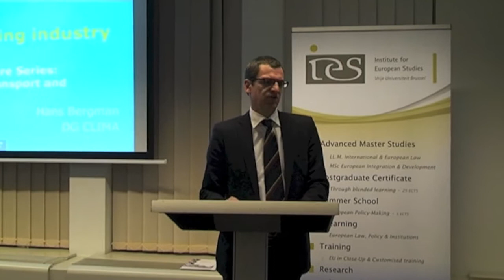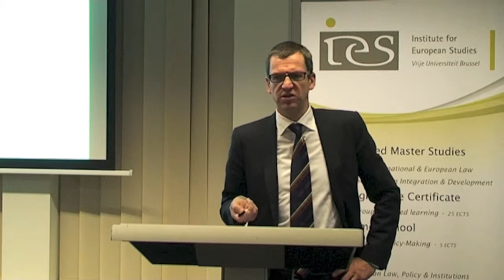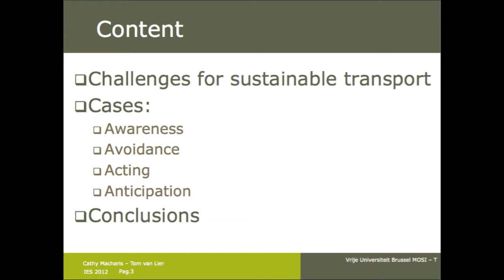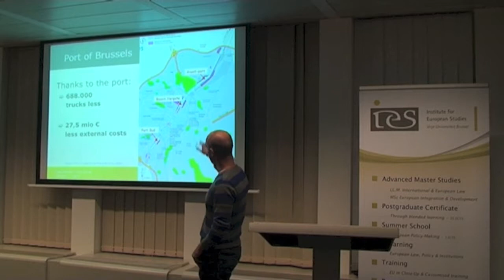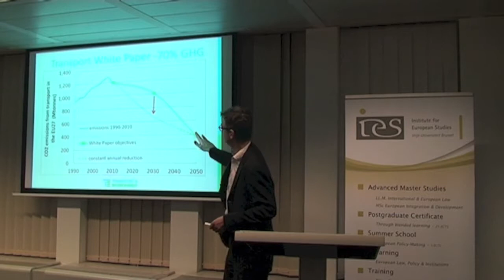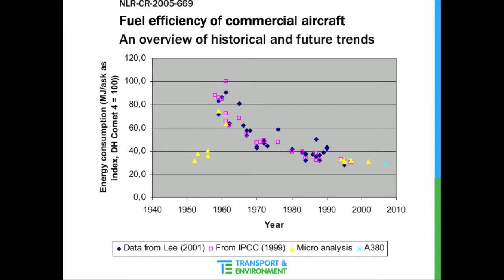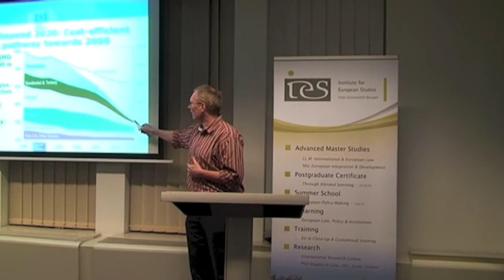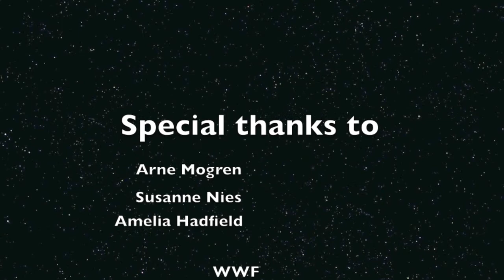5. Decarbonising transport and industry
While decarbonising the power sector is one major element to achieving overall decarbonisation objectives to 2050, other sectors in the EU are major energy consumers, and major emitters of greenhouse gases. Both the industry and transport sectors contribute significantly as major energy consumers. This lecture will present a picture of the current energy policies for transport and industry -- consumption of fossil fuels in these sectors as sources of energy is significant, but how are policies helping to move towards decarbonisation? What is the potential of these sectors to contribute to decarbonisation goals by 2050? What policies need to be put in place to fulfil this potential?

- Hans Bergman, European Commission, DG Clima
- Tom van Lier, Vrije Universiteit Brussel
- Jos Dings, Director, Transport & Environment
- Sebastian Oberthür, Institute for European Studies (Chair)